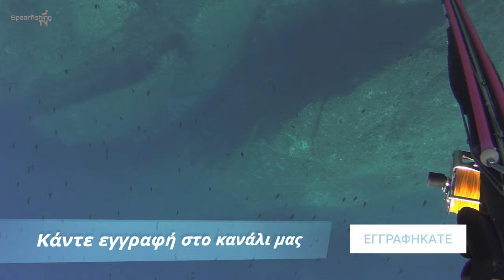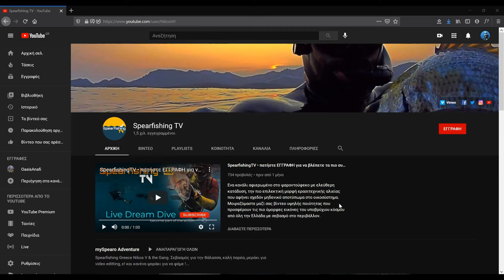ΗΧΟΚΥΜΑΤΑ • SoundWaves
Στα τηλεοπτικά ρεπορτάζ οι εικόνες που τα συνοδεύουν πολύ συχνά είναι "Πλάνα Αρχείου", στην περίπτωση του ψαροντούφεκου όμως η σωστή έκφραση είναι "Πλάνα Ψυγείου" !!!
Και μπορεί τα ψυγεία μας να άδειασαν προ πολλού από ψάρια, οι σκληροί δίσκοι του SpearfishingTV είναι ακόμα γεμάτοι πλάνα !!!
Αφού λοιπόν η μεγάλη πλειοψηφία από εμάς δεν έχει πάει ακόμα θάλασσα ας καταδυθεί έστω και νοερά μέσω της εικόνας... Καλή θέαση !!!
Υπομονή αδέρφια θα ελευθερωθούμε, αρκεί να μην ξεχάσουμε όταν θα πρέπει !

Τα πλάνα προέρχονται από διαφορετικά ψαρέματα, χρονικές περιόδους και τοποθεσίες. Αποτελούνται συνολικά από αλιεύματα 2 ή 3 αλιέων.

Το ψαροντούφεκο είναι η μοναδική μορφή αλιείας που προϋποθέτει και εμπεριέχει αθλητικές δραστηριότητες (κολύμβηση, τεχνική κολύμβηση, ελεύθερη κατάδυση)
Χρειάζεται εκπαίδευση εμπειρία σύνεση και τήρηση αυστηρών μέτρων ασφάλειας.

Κρατώ την ανάσα μου όταν κάνω Ψαροντούφεκο!
Φοράω πάντα Μάσκα Γάντια και Στολή!
ΔΕΝ μεταδίδω τον Covid-19

Κάνω Ψαροντούφεκο την ΕΠΙΛΕΚΤΙΚΟΤΕΡΗ, ΗΠΙΟΤΕΡΗ και ΒΙΩΣΙΜΗ μορφή Αλιείας!
ΣΕΒΟΜΑΙ και ΠΡΟΣΤΑΤΕΥΩ το Περιβάλλον.
Παρατηρώ μαθαίνω και ηρεμώ στην Φύση.
ΊΣΩΣ πιάσω κάποια αλιεύματα.
ΔΕΝ καταστρέφω καμία άλλη μορφή ζωής.
ΔΕΝ αφήνω πίσω μου πλαστικά ούτε κομμάτια εξοπλισμού , αλιευτικά εργαλεία, σκουπίδια ή χημικά απόβλητα.
ΠΛΗΡΩΝΩ πολλαπλάσια χρήματα για να πιάσω ένα ψάρι από ότι εάν το αγόραζα!
ΔΙΑΤΗΡΩ μια αρχαία Ελληνική ΠΑΡΑΔΟΣΗ!
ΣΥΜΒΑΛΩ στην οικονομία "χρηματοδοτώντας" την Ελληνική Ναυπηγική Τέχνη και την εγχώρια αλλά εξωστρεφή παραγωγή Καταδυτικού Εξοπλισμού!

ΔΙΑΦΗΜΙΖΩ την Χώρα μου, την φύση της, την βιοποικιλότητα, την καταδυτική της παράδοση σε όλο τον Κόσμο!

Ακολουθήστε μας στο Instagram, Tweeter και Vimeo !